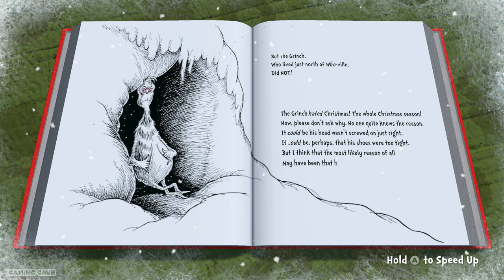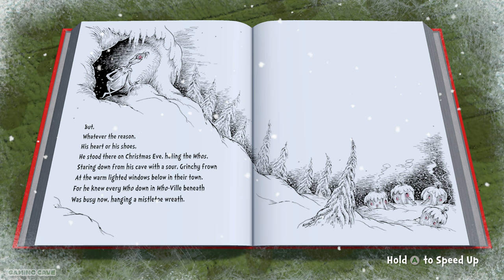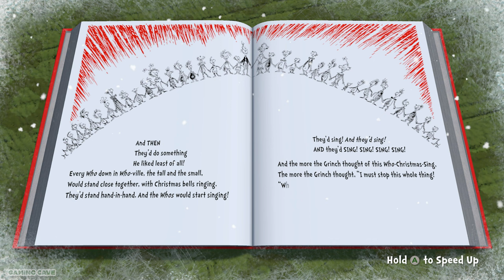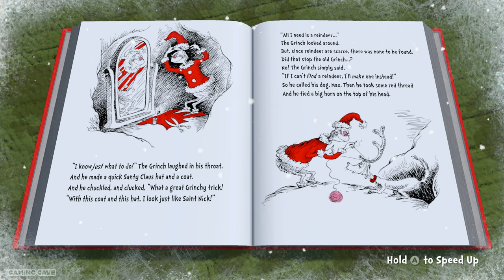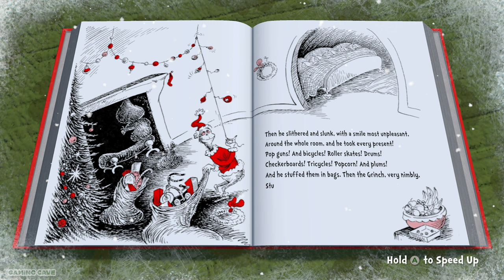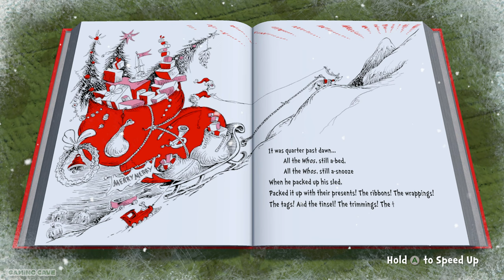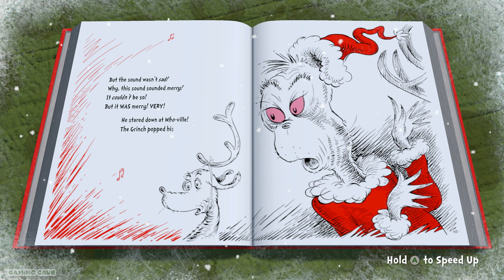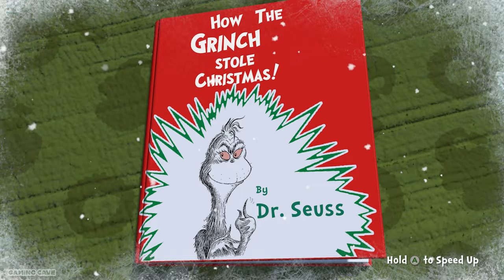THE GRINCH CHRISTMAS ADVENTURES: Help Grinch Steal Christmas!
Get ready for a jolly adventure with the Grinch this Christmas! 🎄 Join him in his mischievous escapades in this exciting gameplay walkthrough video, filled with festive fun and holiday cheer. Watch as the Grinch navigates through various levels, solving puzzles, collecting presents, and spreading his unique brand of Christmas chaos. With no commentary, you can fully immerse yourself in the whimsical world of the Grinch and enjoy the enchanting soundtrack. Don't miss out on this merry gaming experience!

• The Grinch Christmas Adventures
• Gameplay
• Walkthrough
• No Commentary
• Full Gameplay